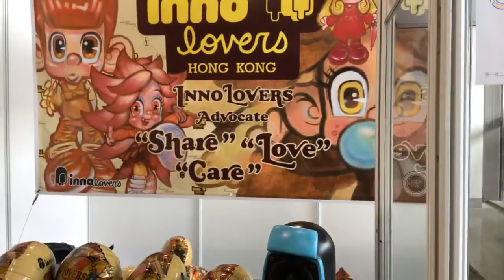TOYSTV【2018上海國際潮流玩具展】Shanghai Toy Show D2 P2: William Tsang & Jason Siu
TOYSTV@【2018上海國際潮流玩具展】Shanghai Toy Show Day2 P2 呢幾日記得𥄫實 ToysTV 玩具TV，第一手消息不停放送！